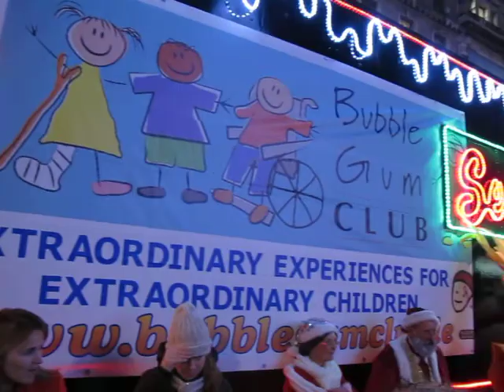В день, когда зажглась Рождественская Ёлка в Дублине